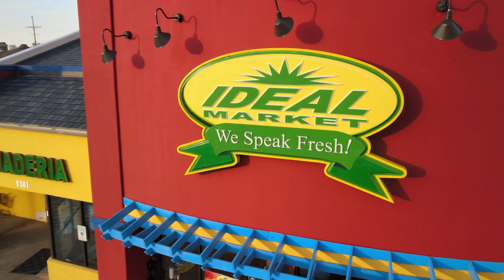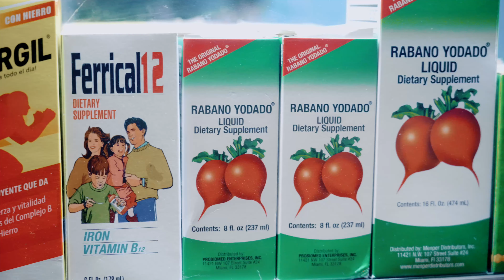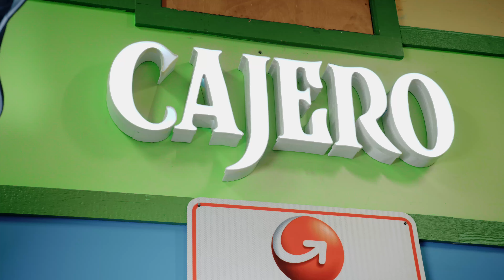Ideal Market Infomercial